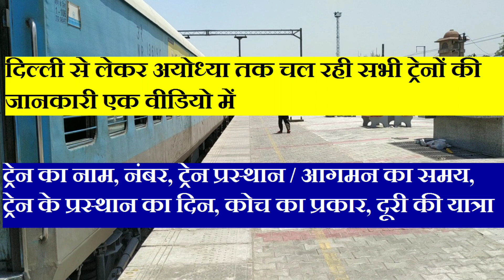New Delhi To Ayodhya All Running Trains Information | Superfast Trains | Mail Express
Traveling from one place to the other is easy because of the efficient rail connectivity. There are many trains that run between the two cities.

14018/Sadbhavana Express (via Faizabad)
Kaifiyaat Express,
14650/Saryu Yamuna Express,

The following trains start from New Delhi - Kaifiyat Express, Farakka Express, Sadbhavna Express. In addition to this, trains like Saryuyamuna Express pass through New Delhi to reach Ayodhya.

When does the first train leave from New Delhi?
The first train from New Delhi to Ayodhya is at 16:20 PM, which is Sadbhavna Express (14018) followed by Kaifiyat Express (12226) which leaves at 19:20 PM.

ये दोनों शहर 650 किलोमीटर की दूरी पर स्थित हैं। कुशल रेल संपर्क के कारण एक स्थान से दूसरे स्थान तक यात्रा करना आसान है। कई ट्रेनें हैं जो दोनों शहरों के बीच चलती हैं।

निम्नलिखित ट्रेनें नई दिल्ली से शुरू होती हैं - कैफियत एक्सप्रेस, फरक्का एक्सप्रेस, सद्भावना एक्सप्रेस। इसके अलावा, अयोध्या पहुंचने के लिए नई दिल्ली से सरयूमुना एक्सप्रेस जैसी ट्रेनें गुजरती हैं।

old delhi to ayodhya train, ayodhya railway station,

delhi to ayodhya train ticket price,

ayodhya to delhi train timing,

delhi to ayodhya by bus,

delhi to faizabad train,

ayodhya train timetable,

agra to ayodhya train,

lucknow to ayodhya train,
Sadbhavana Express (via Faizabad), delhi to ayodhya train,Kaifiyat Express,Saryu Yamuna express,Farakka Express (via Faizabad),